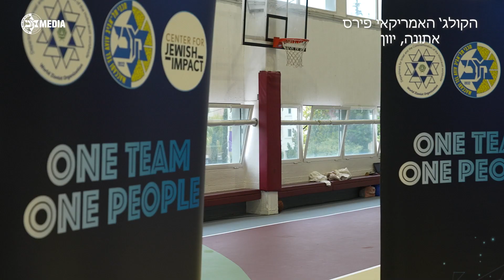Making impact in Athens - מיזם "קבוצה אחת - עם אחד" באתונה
פרויקט "קבוצה אחת – עם אחד", שמובילים המרכז לאימפקט יהודי, המחלקה לישראל ולזכר השואה בהסתדרות הציונית העולמית ומועדון הכדורסל מכבי תל אביב, נוצר למען חיזוק הקשר בין ישראל והקהילות היהודיות באירופה, ולקידום ערכי הספורט ככלי למאבק בשנאה ובאנטישמיות דרך משחקיה של מכבי תל אביב ביורוליג.

In the 2021/22 season, Maccabi's roster consists of Scottie Wilbekin, Keenan Evans, Ido Menchel, Angelo Caloiaro, Derrick Williams, Jalen Reynolds, Roman Sorkin, John DiBartolomeo, Khyri Thomas, Oz Blayzer, Jake Cohen, James Nunnally, Nadav Yankowitz, Ante Zizic and Yiftach Ziv.

בעונת 2021/22, הסגל של מכבי כולל את סקוטי ווילבקין, קינן אוואנס, עידו מנצ'ל, אנג'לו קלויארו, דריק וויליאמס, ג'יילן ריינולדס, רומן סורקין, ג'ון דיברתולומיאו, קיירי תומאס, עוז בלייזר, ג'ייק כהן, ג'יימס נאנלי, נדב ינקוביץ', אנטה ז'יז'יץ' ויפתח זיו.